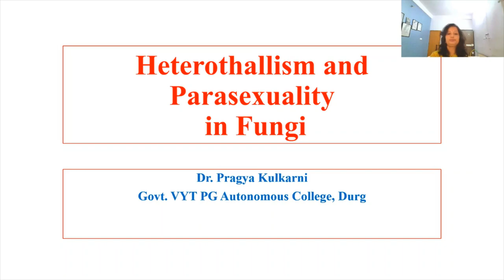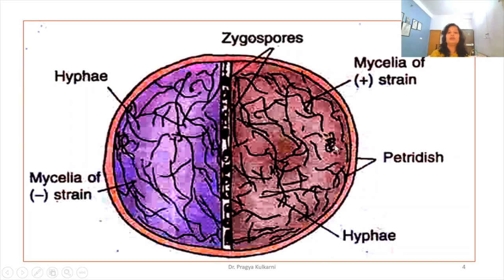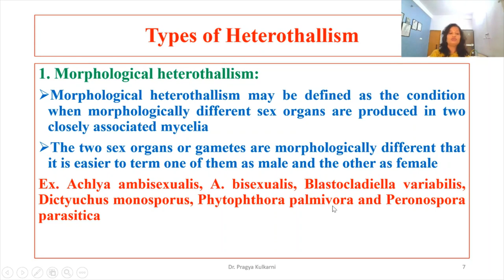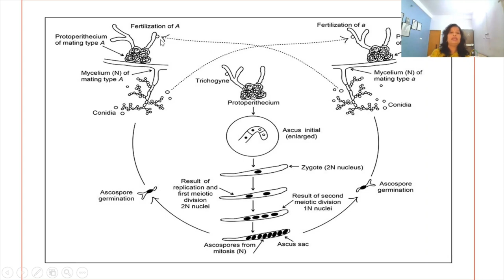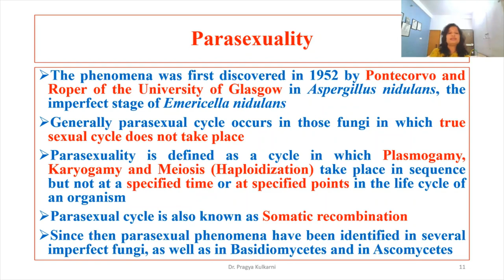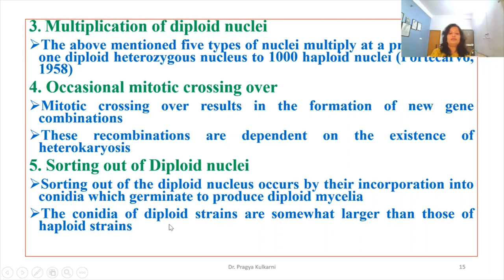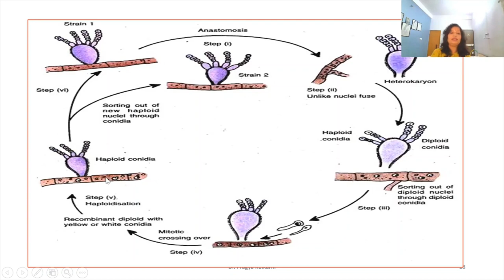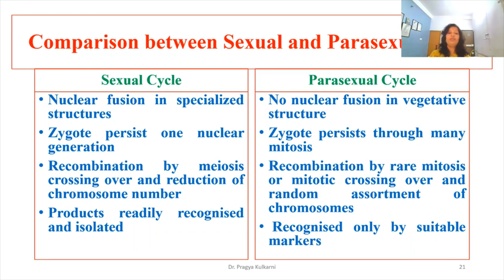Heterothallusm and Parasexuality in Fungi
Dr. Pragya Kulkarni